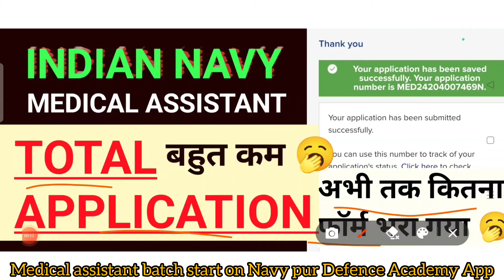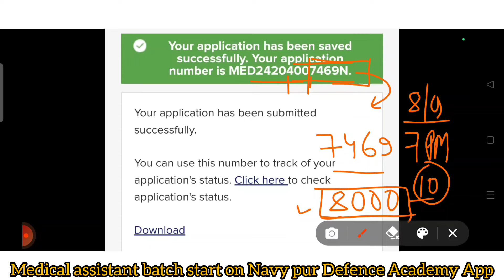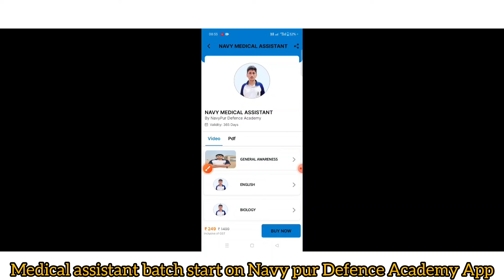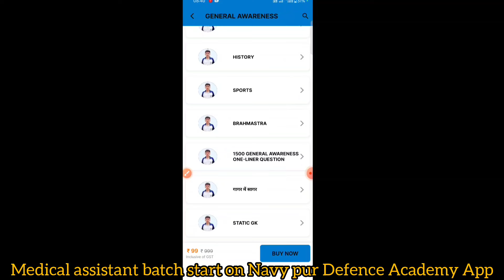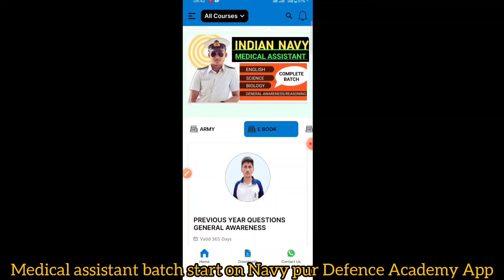INDIAN NAVY MEDICAL ASSISTANT TOTAL APPLICATION